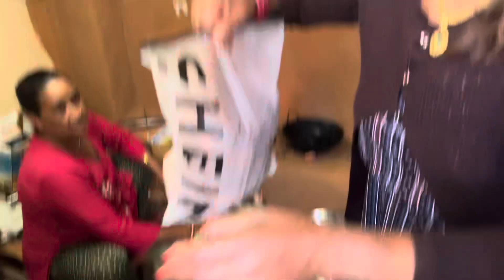Ropai 2081 raw and unedited 🙏🫶🏼